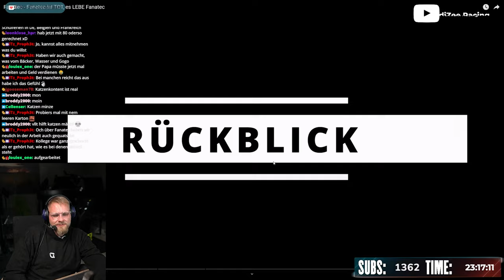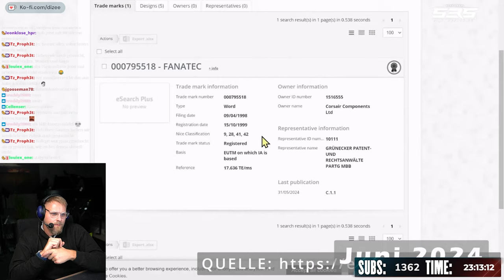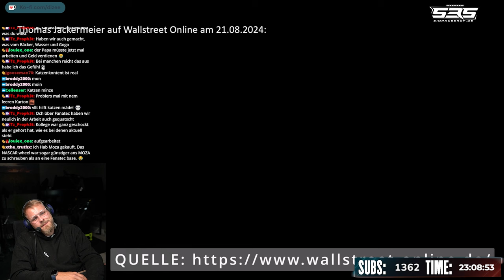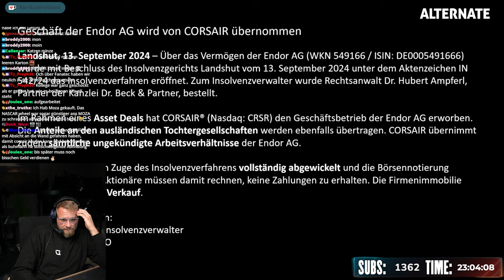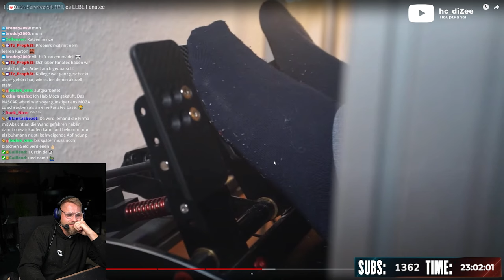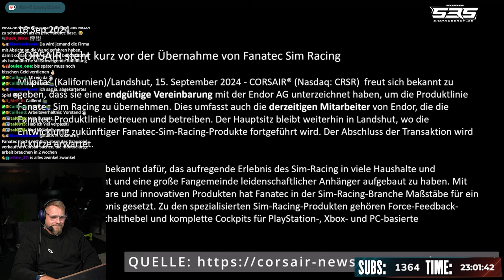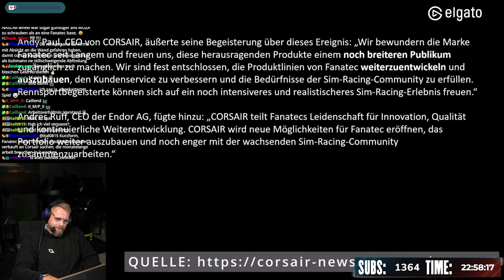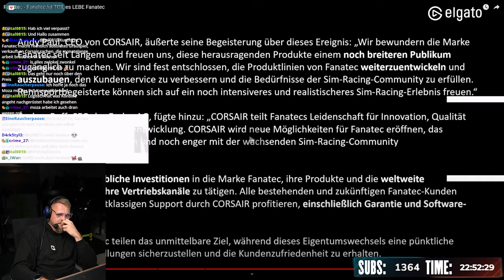Corsair kauft Fanatec - Wie geht es jetzt weiter? Dizee Reaktion